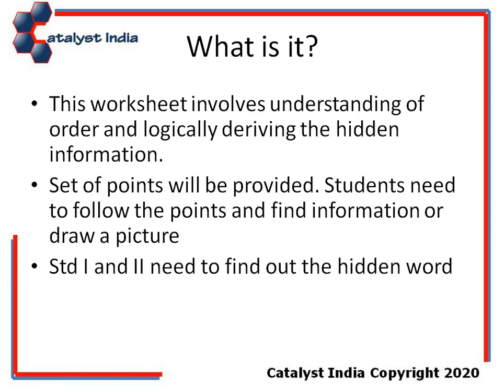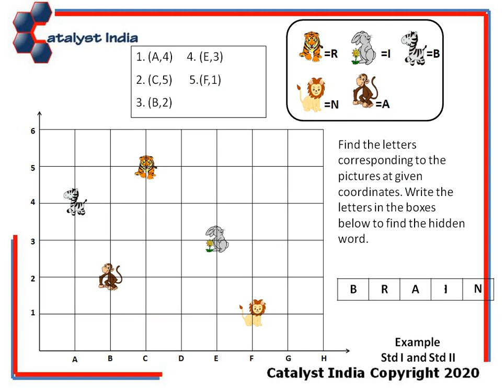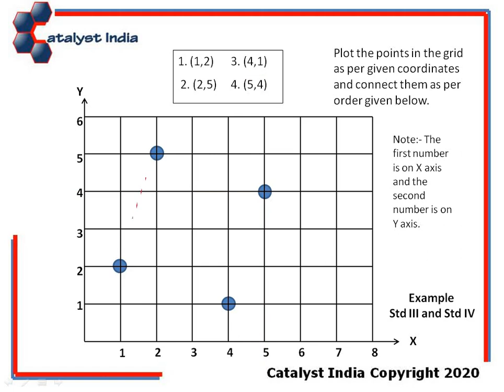BDC Worksheet Instructions - Coordinates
This video is for the parents of Shantiniketan School, Kolhapur only.

For viewing all videos related to Mathematics, Robotics, Programming and Craft at one place i.e. your pocket, download QuTube Android App.